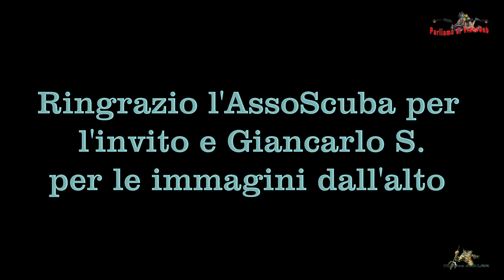Posta Fibreno il lago dei presepi l'arrivo della befana 2024 4k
Come tutti gli anni dal lago magico la befana riemerge e posta i doni ai bambini edizione 2024